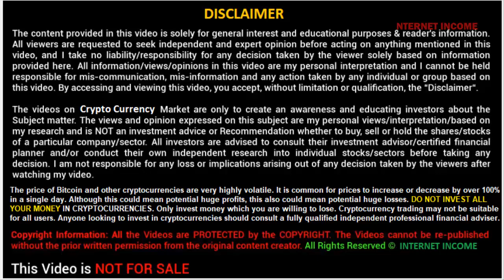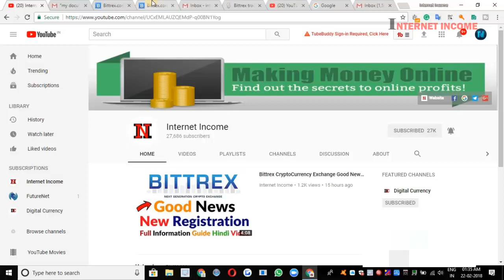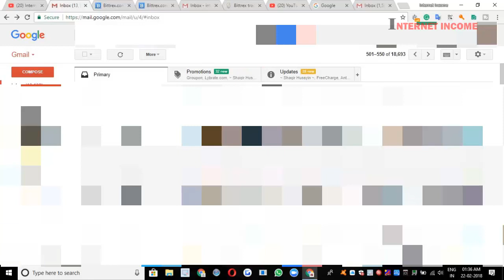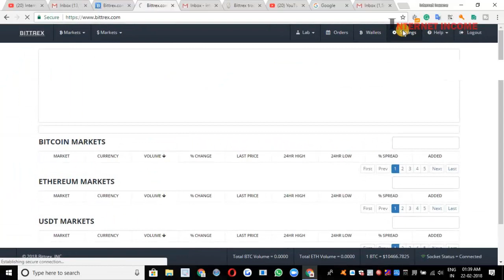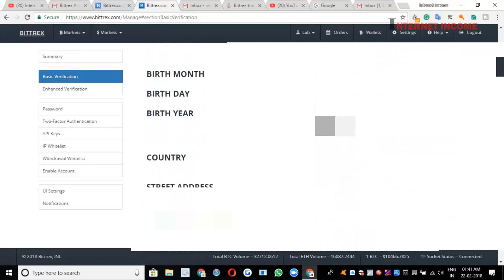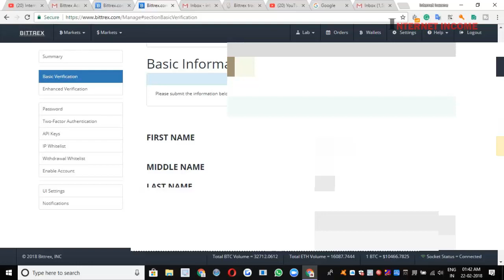Bittrex Cryptocurrency Exchange How To Join Email Verification Login Reset Password 2FA Code Hindi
Bittrex Cryptocurrency Exchange How To Join Email Verification Login Reset Password 2FA Code Hindi Login Registration Hindi

1. FuturoCoin Mining Package Hindi Last Previews Video

2. FuturoCoin Mining Package English Video Watch Now

2nd Video MyEtherWallet Bitcoin to Ether Convert Swap Live Guide Video

First Watch My Business Traning Video After That Watch Step By Step All Futurenet Video

My Business Training Life Time Success Life Time Goal -

Biggest Future Business My Top Recommend Programs

1. FutureNet FuturoCoin Biggest  Opportunity

1. Advertisement Business
3. CryptoCurrency

Thanks

India Wallet Zebpay Wallet Link With Free Bitcoin Offer And All Helping Videos

1. What Is Zebpay Full Hindi Video

2. How To Create Account Registration Process Full Video

3. Zebpay How To Buy And sell

4. ZebPay Application Full Overview

Coin Market Cap Free Helping Tutorials-

7th Training How To Check Market List In CoinMarketCap.com CryptoCurrency Market Cap

8th Training How To Check CryptoCurrency List in Coinmarketcap.com Currency List

9th Training How To Check 24Hr 7days Up And Down Coins List CryptoCurrency Market

10th Training How To Check New Added Release CryptoCurrency In Market Coinmarketcap.com